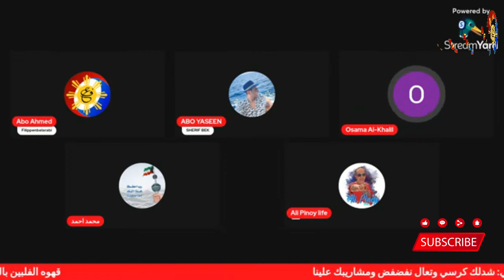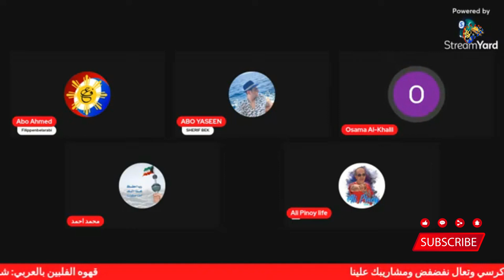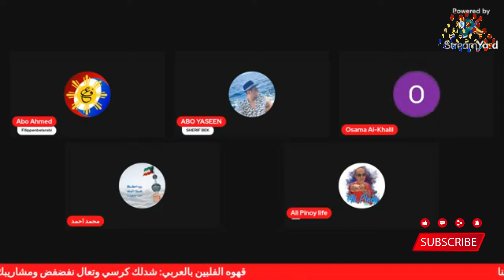كيف تحب الفلبين وتـكـر هها في نفس الوقت 05